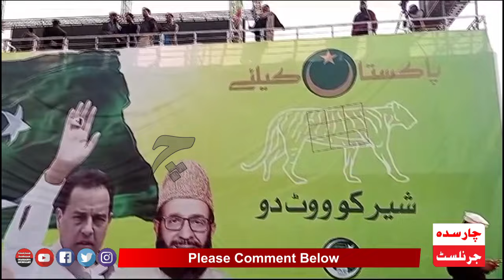PMLN Power Show Preparation In Mansehra